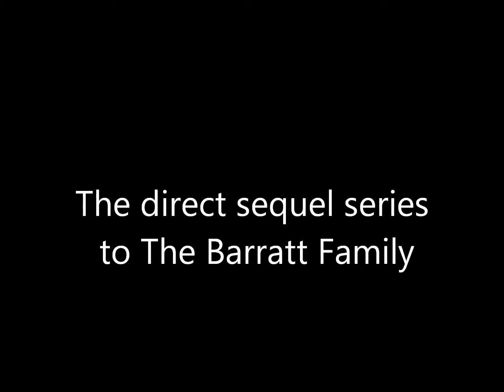TSF-21 R.I.P Robert Sanchez (1984-2026)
Devastation strikes the family as they learn of Robert's death after a car accident